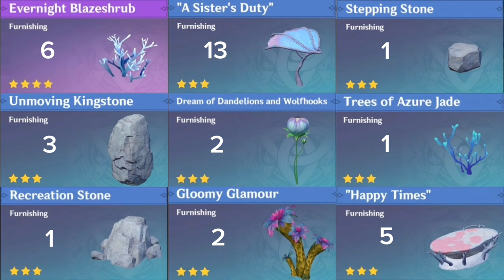🪼Melusine Metropolis🪼 Swirling Isles: Clearbreak Surf || Serenitea Pot Genshin Impact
American Server
Swirling Isles: Clearbreak Surf
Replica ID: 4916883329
Room for one companion

Time
00:00 preview
01:25 Where to go to raise Fish
01:44 Build (reverse deconstruction)
07:05 List of supplies (new format!)

🎶 Music 🎶

Preview: Melody of Merusea-Genshin Fontaine OST extended
Build and supplies: Genshin Fontaine OST